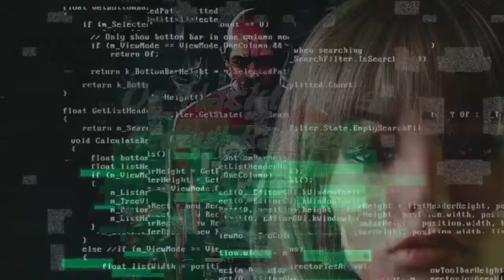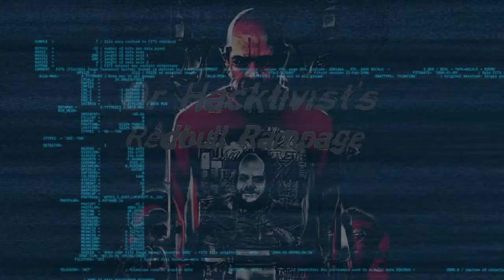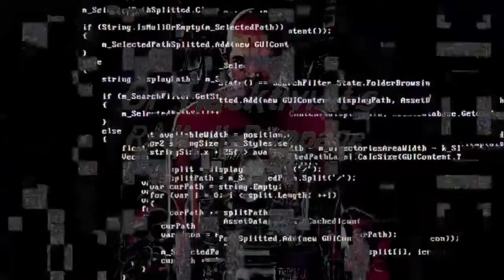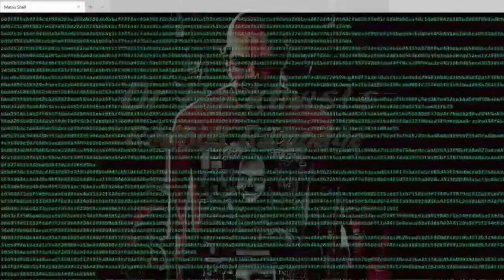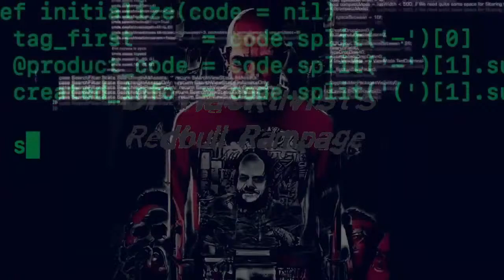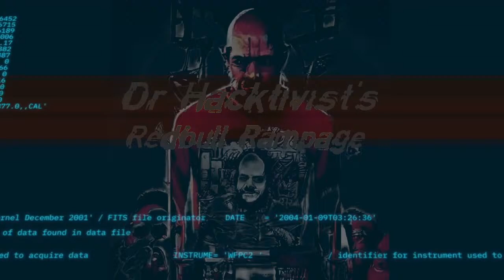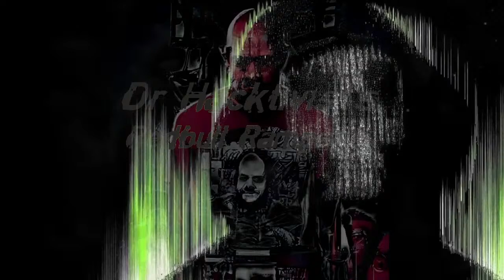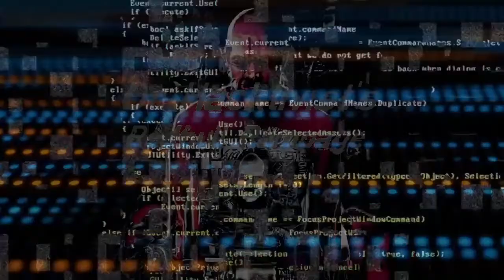Dr Hacktivists Red Bull Rampage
Boots & Kats - Jimi
Christian Hornbostel - My definition of house - classic mix
Chewy Rubs, North Laine - Games in the street.
Royksopp & Astrid 5 - Let's Get It Right (Innellea Remix).
Avi Snow, Tamir Regev, Ben Cina - Common Ground (Original Mix).
Juan Deminics - Cycles (Paul Deep Remix).
Dowden, Rick Niels - Coil (Original Mix).
DAARI, Tim Walche - Signal Unknown (Original Mix).
Anima Music, Martin Magal - Planet (Extended Mix).
S.ONE - Mars (Original Mix).
Anyma (OFC), Camelphat - The Sign (Extended Mix) 122.
Friends, Dr Feel, Phina Asa - Dangerous (Extended Mix).
Notre Dame - Yumi (Original Mix) 122.
Aaron Sevilla, Fernando Praga - Escorpio (Original Mix).
Tensnake - Disco Machine (Extended Mix).
Kiko - Data Entry (Original).
Angelo Ferreri - Want To Say.
D-Rhapsody, Matteo Gargallo - Cold Flames (Ewan Rill Remix).
Choices - Less is more.
Aves Volare, Amir Telem - Believer (Original Mix).
Space Motion - Silver Screen (Original Mix).
Fila Brazillia - Light Of Jesus (Unreleased Extended Version).
Double Touch, Luka Sambe - Eleusis (Original Touch).
Birdee, Alexandra Prince - Jupiter & Mars (Extended Mix).
Rampa, Keinemusik, chuala - Les Gout (Original).
The Doors - Strange Days (K&D).